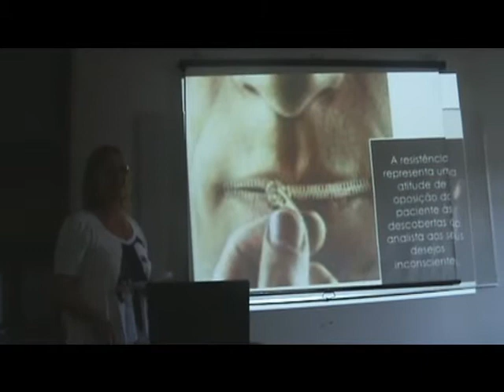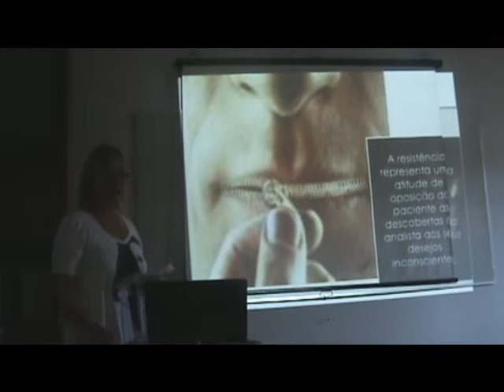Greice Michel - Analista em formação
Participação no V jornada de Psicanálise humanista no Instituto de Psicanálise de Santa Maria-RS.